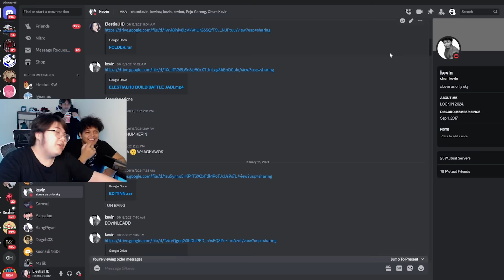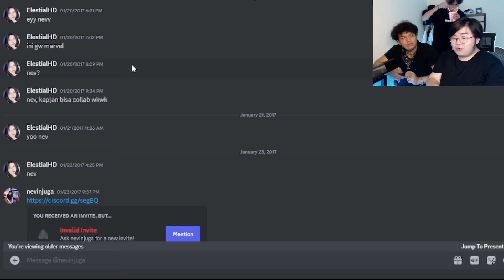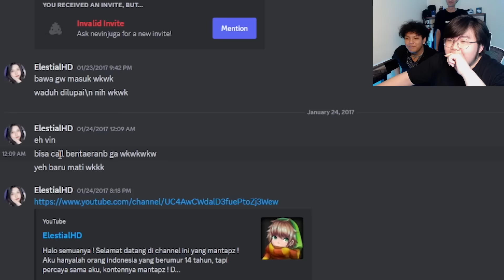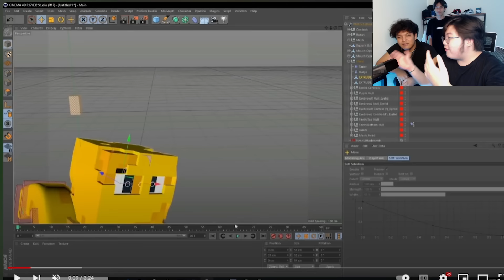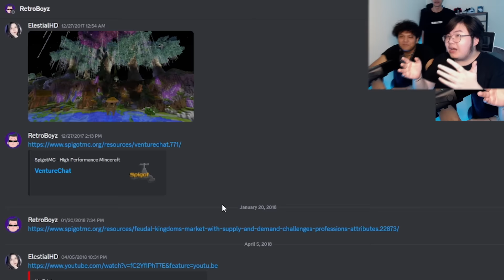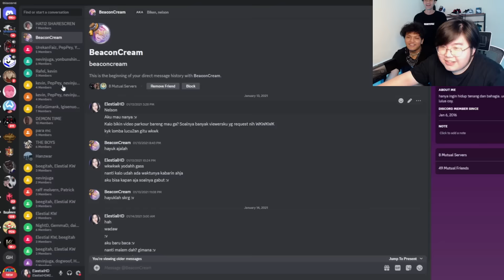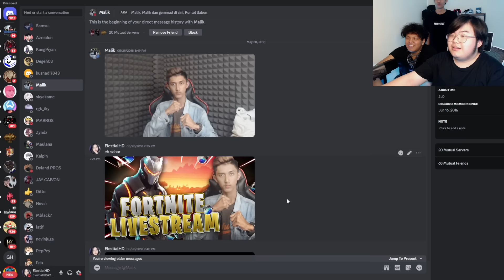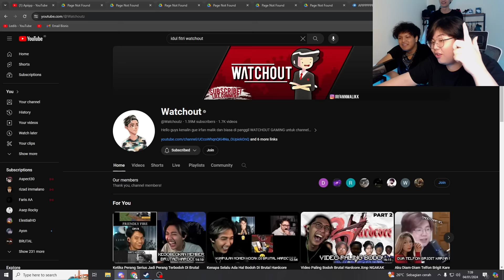Gw Baca Chat Lama Gw Sama Beberapa Youtuber Besar ... (Sampe Bikin Fanart)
Untuk video hari ini, Gw Baca Chat Lama Gw Sama Youtuber Minecraft Besar ... (Sampe Bikinin Fanart) @ChumKevin @ledib

Di video kali ini, gw diam diam pake kekuatan youtuber minecraft indonesia untuk main petak umpet di minecraft! Mungkin ini bukanlah " Gw Main Petak Umpet Dengan Kaca Satu Sisi di Minecraft ", tapi setidaknya ini masih lucu juga!

-TAGS-
Minecraft Indonesia
Reaksi Minecraft
Minecraft
ElestialHD
ElestialHD Minecraft
ElestialHD Prank